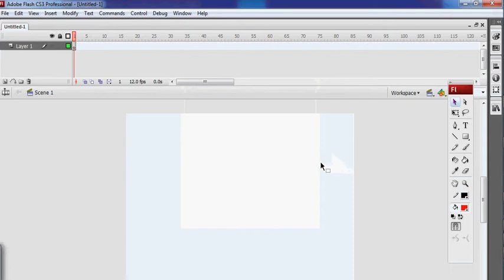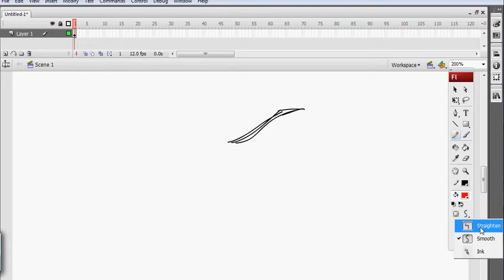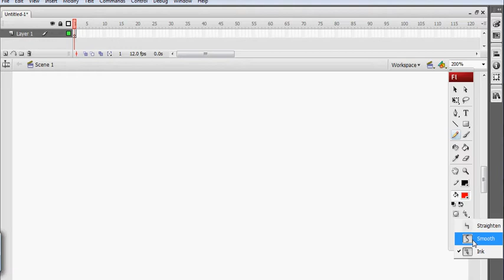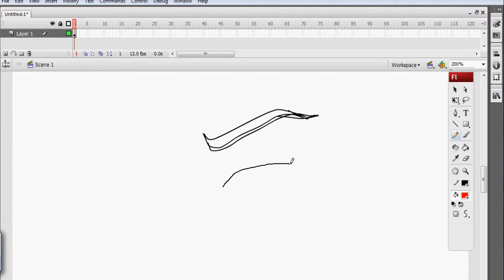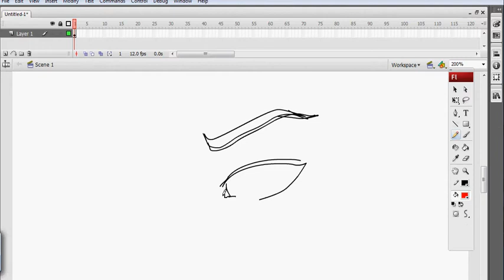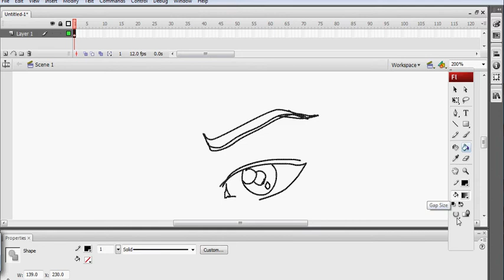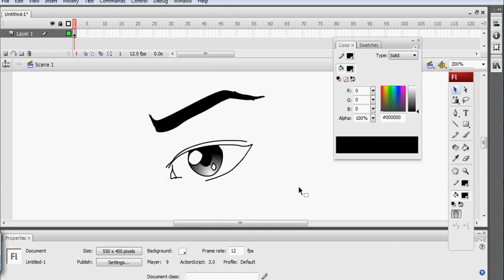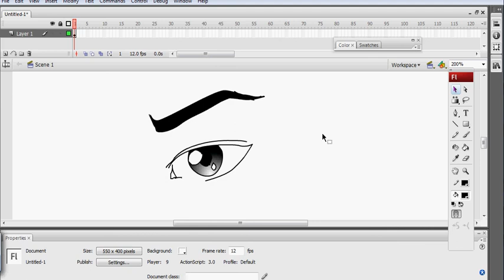Tutorial dan Tips Cara Menggambar di Adobe Animate Adobe Flash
Selamat Datang Di Blog Jama" Animation Studio